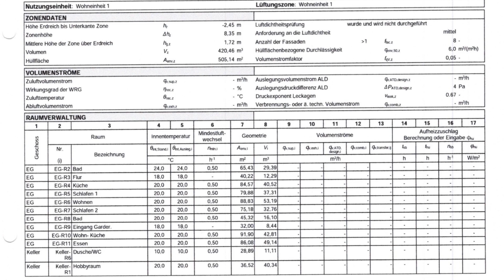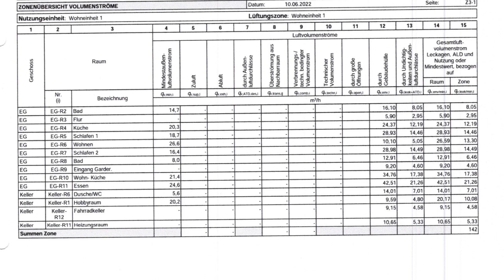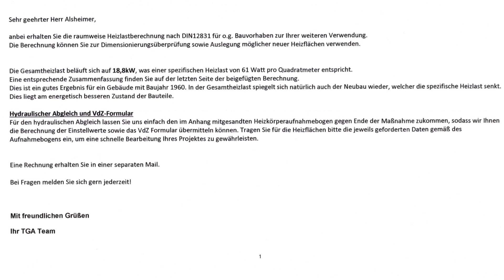Wärmepumpe - Heizlastberechnung, diese eine Zahl ist notwendig für was?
Bevor man mit einem Energieberater zum Thema Wärmepumpe im Altbau spricht, sollte man eine Heizlastberechnung des Gebäudes n Auftrag geben. Nach der Erstellung erhielten wir 41 Seiten mit Zahlen über Zahlen zugesendet.
Kein Hinweis darauf, was mit diesen Angaben erechnet wird.
Des Rätsel Lösung ist das anschreiben, indem kurz 2 Zahlen erwähnt sind.
Der Energiesparkommisar erklärt worauf es ankommt und wir zeigen euch heute jede einzelne Seite dieserheizlastberechnung!

Vielen Dank
Matthias Alsheimer

Für Fragen oder Anregungen steht euch extra für diesen Blog die nachfolgende Email-Adresse zur Verfügung:

Wir bringen Themen zur Energiewende aus der Praxis. Wir informieren über Möglichkeiten und Beispiele zu PV-Mieterstromanlagen, Wärmepumpen im Altbau und zum einfachsten Weg der eigenen Stromproduktion mit Balkonkraftwerk oder auch Balkonsteckermodul genannt.

Die Hausverwaltung HISEG hat es sich zum Ziel gesetzt, Immobilienverwaltungen zu informieren. Wir als Immobilienverwaltung müssen uns mit diesen Themen dringend und schnellstmöglich auseinander setzen.
Ich Matthias Alsheimer bin gerne bereit, als Partner zu unterstützen.
Und wenn Sie einen neuen WEG-Verwalter suchen, wir haben noch Kapazitäten frei!

▬ Zur Person ▬▬▬▬▬▬▬▬▬▬▬▬
Mehr Hintergründe zu meiner Person, meiner Unternehmung und Angeboten
findet Ihr auf meine Homepage:

▬ Hinweis ▬▬▬▬▬▬▬▬▬▬▬▬
Wir können nur im Rhein Main Gebiet tätig werden, um die Nähe zu den Eigentümern und somit den persönlichen Kontakt sicherstellen zu können.
Vorzugsweise suchen wir Kunden in

Liebe Grüße
Matthias Alsheimer